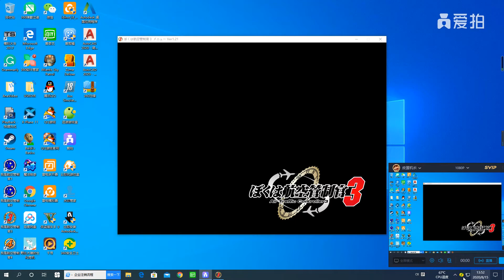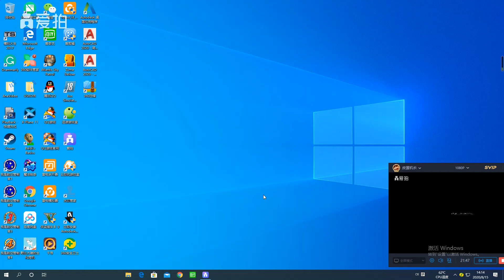Gameplay I'm Air Traffic Controller 3 Narita Night Wings Practice Stage B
EVA Airways BR 202 from Kaohsiung KHH A330-200
Thai Airways TG 101 from Bangkok BKK B777-300ER
Air France AF 303 to Paris CDG B777-300ER
Japan Airlines JL 404 to Honolulu HNL B777-300
Aeromexico AM 606 to Mexico City MEX B767-300ER
All Nippon Airways NH 5005 to Komatsu KMQ B767-300ER

Featuring airport: Tokyo Narita Airport RJAA/NRT